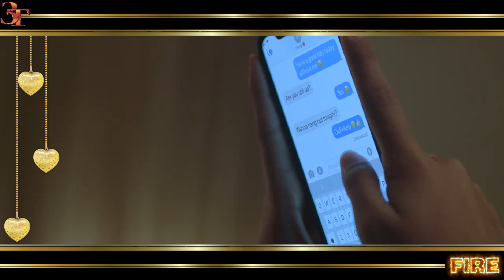3T ༺🔥༻ "Fire" Official Music Video ༺🔥༻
3T ༺❤༻ The Jacksons: Next Generation ༺❤༻
is an American R&B/pop music group featuring the three sons of Tito Jackson "Poppa T" (from The Jackson 5 family Dynasty which includes the Iconic Legend Michael Jackson) and Delores "Dee Dee" Jackson. The band members include, from eldest, Toriano Adaryll Jackson II (also known as Taj), Taryll Adren Jackson and Tito Joe Jackson (also known as TJ).

You shouldn’t have to be this way
Because this feeling don’t feel so good
You’re always quick to walk away
And I keep hangin’ on, fightin’, but maybe I should walk away too
Everything you’ve asked me for
I’ve worked so hard to provide for you
You’re making hard to breathe
Cause you keep pouring the gasoline
It’s treading to the fire
When will you learn?
If you keep playing with fire
Baby we’re gonna burn
So quit playing with fire
Everything that we worked for, is burning down to the floor
Cause you keep playing with fire
You don’t have to be so cruel
And I try I try to compromise
But everywhere I turn, there’s another sign
You know how much I love you girl
But we’re heading for trouble, trouble, trou-ble
You never let things be, cause you keep pouring the gasoline
Everything that we worked for (you’ll never learn)
is burning down (you’ll never learn) to the floor (playing with fire)
Everything that we worked for (again), is burning down to the floor
You never let things be
Instead you pour the gasoline
That’s treading to the fire
Quit playing with fire
When will you learn, until you get burned, playing with fire
Everything that we worked for, is burning down..